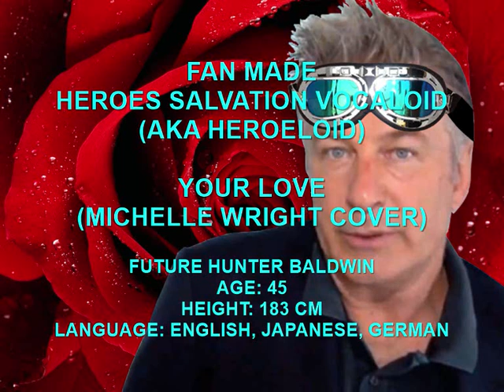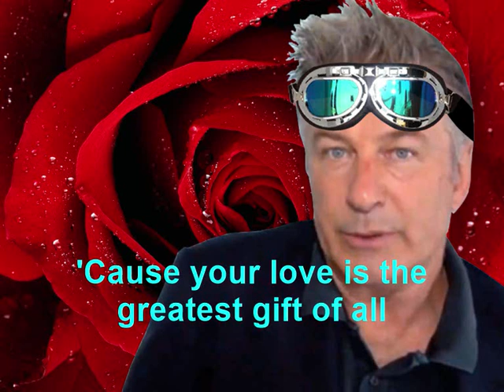Fan Made Heroes Salvation Vocaloid - Future Hunter Baldwin, Your Love (Low pitch with Audacity)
This actors is not actually singer at all. It's just fan made and comparison, how Alec Baldwin's and character would sounds as singer.

This song is originally from Michelle Wright and it's edited with Audacity minus 37 percent.

We hope that you guys enjoy it. THANK YOU

FUTURE HUNTER BALDWIN
Age: 45
Height: 183 cm
Language: English, Japanese, German
Character Item: Super Mario's Star, Celestial Weapon, Jupiter Symbol, Guardian MO, Road Sign